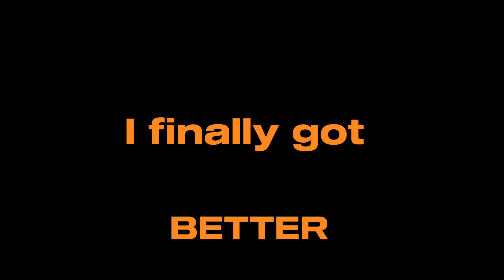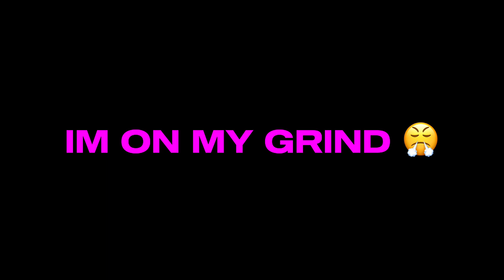DOUBLE WALLS..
Hi guys and today we will be trying to master double walls